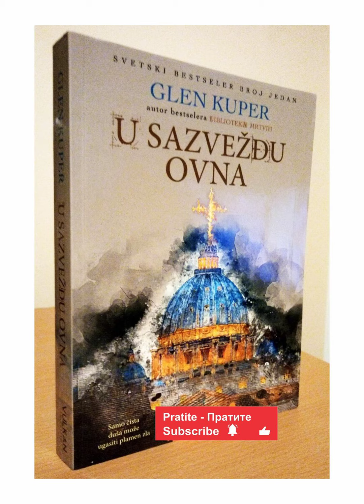,,U SAZVEŽĐU OVNA,, Glen Kuper, deo 8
Zvezde i dalje po nebu jezde, protiče vreme, Đavo će doći, i Faust proklet mora da bude...

Rim, 1139. godina.